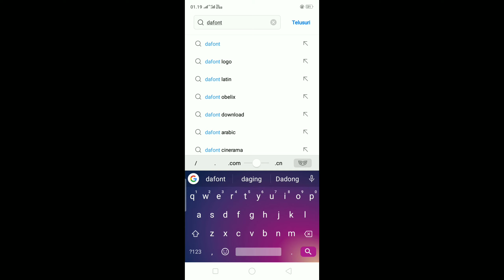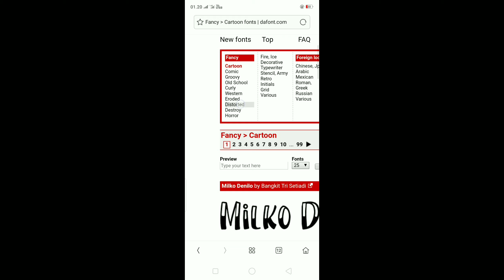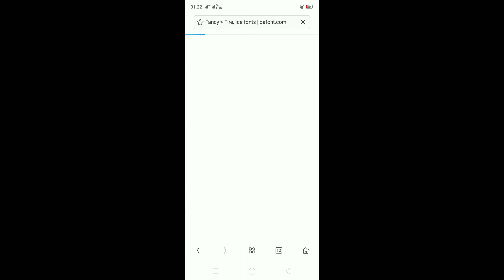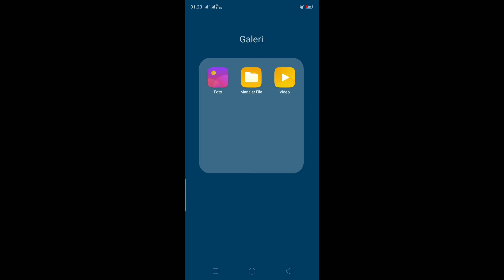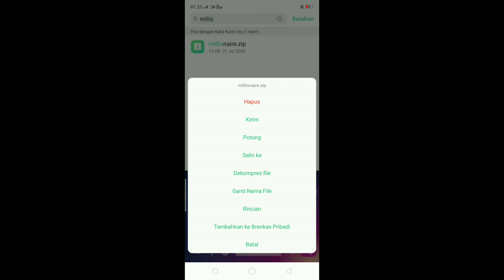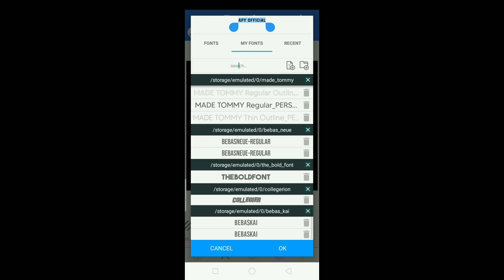TUTORIAL DOWNLOAD FONT APK PIXELEB